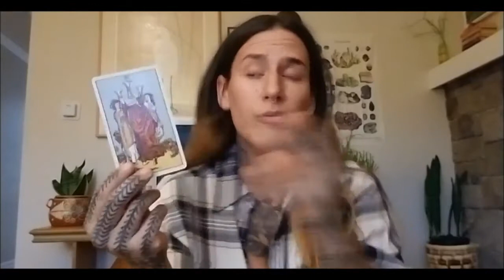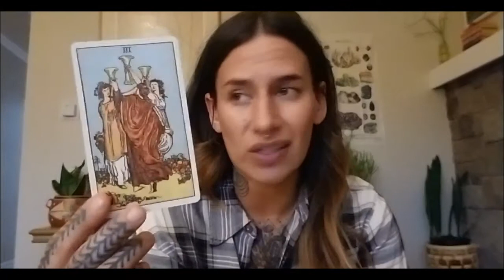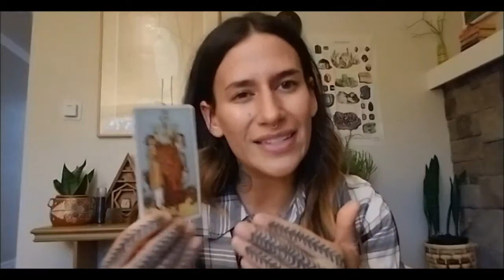TAURUS Weekly Tarotscope: Week of August 19th, 2019